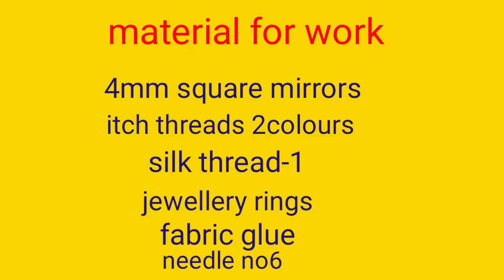mirror work embroidery design for beginners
అందమైన అద్దాలను blouse రనివాళ్ళుకూడా చేయండి డిజైన్/‎@Lucky fashion
mirror work,mirror,hand embroidery mirror work,mirror work tutorial,mirror work step by step,mirror work embroidery,mirror work full tutorial,mirror work stitch,mirror work design